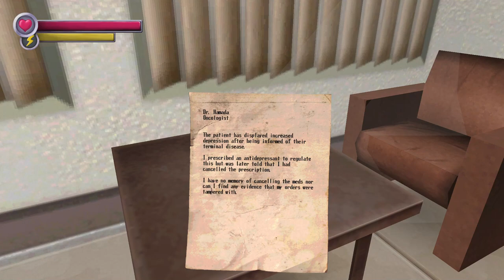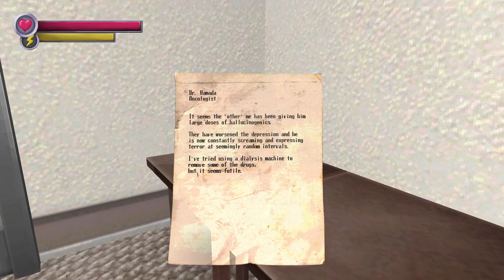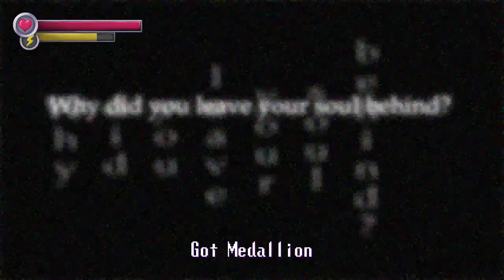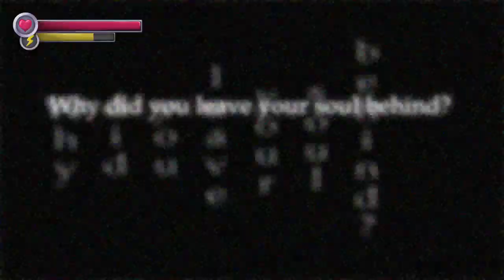Spooky's Jumpscare Mansion: Karamari Hospital | A Hospital From Hell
This is the greatest moment in history